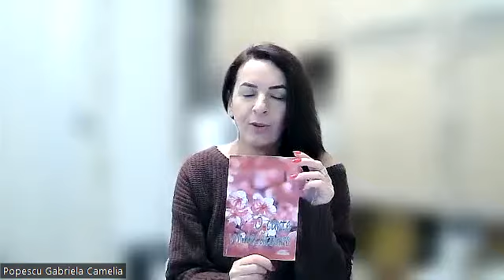Vocea sufletului tău îți vorbește, ascultă cântul! Mesajul tău 22.11.2023 - Gabriela Camelia Popescu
Citire energetică cu Îngeri personalizată.
,, Taina anului 2024 ,,🤍
Contact Watshapp 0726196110 Gabriela Camelia Popescu
Te vei întâlni cu mesajele de la Univers care vin către tine prin ființele de lumină, pentru ați releva Taina anului 2024 pentru tine.
Acestă citire este formată din 13 etape. Dacă îți dorești și tu o astfel de citire personalizată, îmi poți scrie pe watshapp la nr. 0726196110.
Adonai Elohim Shemayia.
1. Relevarea energiei predominante pentru călătoria ta în anul 2024.
2. Călătoria ta în luna Ianuarie
3. Călătoria ta în luna Februarie
4. Călătoria ta în luna Martie
5. Călătoria ta în luna Aprilie
6. Călătoria ta în luna Mai
7. Călătoria ta în luna Iunie
8. Călătoria ta în luna Iulie
9. Călătoria ta în luna August
10. Călătoria ta în luna Septembrie
11. Călătoria ta în luna Octombrie
12. Călătoria ta în luna Noiembrie
13. Călătoria ta în luna Decembrie
Vei primi citirea detaliată printr-o înregistrare audio și printr-un document scris.
Schimbul de energie este de 244 de lei.
Să fie de folos🙏
Gabriela Camelia Popescu
Adonai Elohim Șhemayia❤️

Citiri Angelice...
Dacă iubești îngerii și îți dorești să primești mesaje din infinit de la aceste Ființe de Lumină despre ființa ta, te invit cu bucurie să accesezi etalările angelice pe care eu le creez în comuniune cu aceste ființe ale Infinitului.

☀️ Realizarea Sineleui, îți va releva aspecte importate despre ceea ce se întâmplă acum în viața ta, despre călătoria ta interioară, despre cum poți să îți folosești puterea creatoare pentru ați crea o realitate așa cum ți-o dorești tu, și în final îți va releva transformarea ta, Realizarea Sineleui.
Schimb de energie 143 lei

☀️ Curcubeul Chakrelor, îți va releva taina centrilor tăi energetici, dacă există daruri sau dezechilibre, și care este natura lor.
Îți va releva darul ființei tale din acestă călătorie, dacă îl manifești sau nu, și dacă nu îl manifești, care sunt motivele.
Schimb de energie 188 lei.

☀️ Mesaje de la Centrii tăi Energetici, aici vei face o călătorie pe fiecare centru al ființe tale, unde vei lucra cu meditații ghidate de către mine, și vei afla taina fiecărui centru energetic al ființei tale.
Este un instrument profund de lumină pentru vindecarea și echilibrarea chakrelor.

☀️ Sămânța Vieții, îți va releva răspunsul de la Ființe de Lumină pentru o întrebare care te frământă și pentru care îți dorești claritate.

☀️Mesaje de la Univers 🌎
Acestă etalare se face cu patru cărți care vor releva taina ființei tale.
Prima carte va releva comuniunea pe care o ai tu cu acest templu sacru al tău în care sălășuieste lumina ta, corpul fizic.
A doua carte relevă mesaje de la Univers despre Spațiu Sacru al ființei tale, inima ta.
A trei carte relevă dacă mintea ta este în acord Divin cu Universul.
A patra carte relevă mesaje de la Univers despre Spiritul tău.
Dacă simți să primești aceste mesaje de la Univers printr-o astfel de etalare, schimbul de energie este de 143 de lei.

☀️Dragi suflete iubitoare de Divin, de astăzi voi începe să fac citiri energetice cu Oracolul Iubirii al iubitului poet Rumi ❤
Vă invit cu drag să accesați o astfel de etalare angelică prin care vă conectați la dansul sacru al inimii voastre prin calea iubirii.
Vei primi călăuzire prin taina Înțelepciunii Iubirii, pași acestei etalări te vor conecta cu poemele inițiatice primite de Rumi din infinit.
Care vor releva taina câmpurilor tale energetice.
Etalarea Realizarea Sinelui❤️
Pentru cine dorește o astfel de etalare personalizată , schimbul de energie este  de 143.

☀️Drag suflet iubitor de Divin, te invit să parcurgi împreună cu mine o incursiune sacră în taina Realizări Sinelui tău, prin vibrația acestui oracol ce accesează puterea miraculoasă a cristalelor, vibrația secvențelor numerologice și comuniunea cu Maeștrii Înălțati.

Etalarea Realizarea Sinelui ❤

,, Realizarea Sineleui,,❤

Viața este un peregrinaj înspre realizarea sinelui. Chiar dacă părem a ne mișcă prin timpul liniar, adevărata măsură a călătoriei noastre este creșterea pe care o trăim și alegerile pe care le facem de-a lungul călătoriei noastre.
Pentru cine dorește o astfel de etalare personalizată , schimbul de energie este  de 143 lei.
Vei primi etalarea detaliată pe email, și comentarea  etalării pe watshapp prin mesaj vocal.
Vei afla despre realizarea sinelui tău, unde te afli acum, călătoria ta interioara, călătoria ta exterioară și călătoria ta în viitor.
Detalii pe watshapp la nr.0726.196.110
Gabriela Camelia😊
Pentru mai multe detalii, îmi poți scrie pe watshapp la nr.0726.196.110.
Iubire și Recunoștință🤍